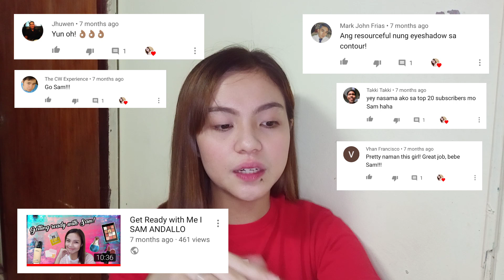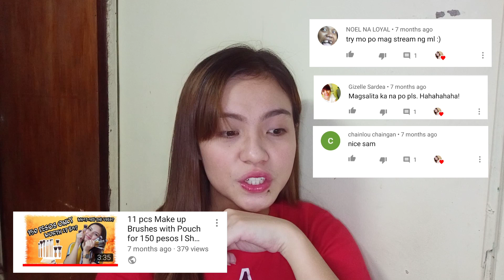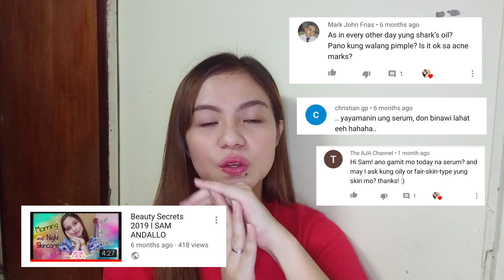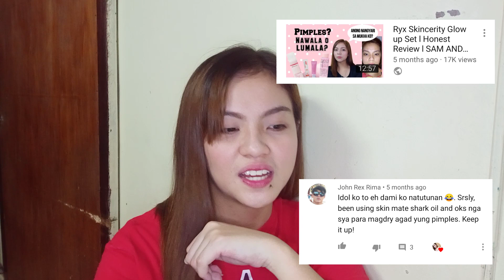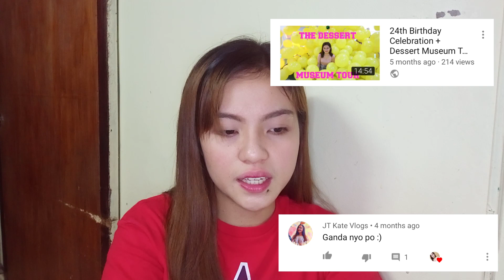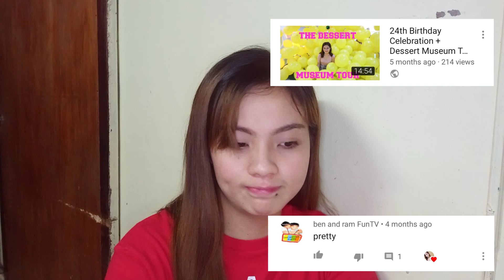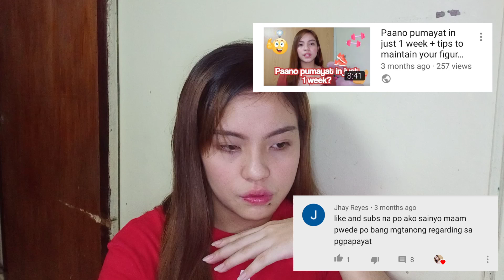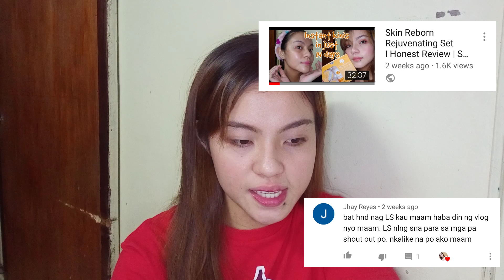Reading and Reacting to your Comments I SAM ANDALLO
Sambuddy009